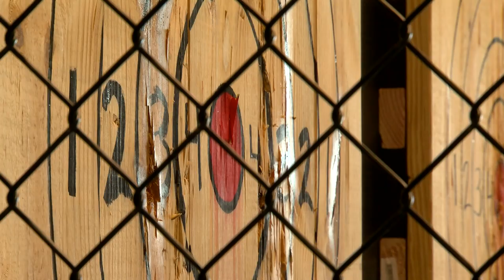Cape Coral couple opens city's first axe-throwing bar